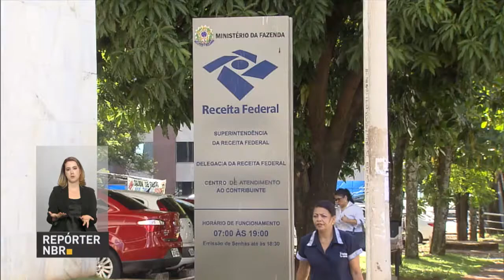Dona Ivone Lara recebe Ordem do Mérito Cultural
REPÓRTER NBR 20H - 07.11.16: Dona Ivone Lara recebe Ordem do Mérito Cultural do governo federal, em cerimônia que celebrou o centenário do samba. E mais: governo retomará 1,6 mil obras inacabadas em todo o país. Veja também: Receita Federal consegue arrecadar R$ 46 bilhões com repatriação de recursos brasileiros mantidos no exterior.